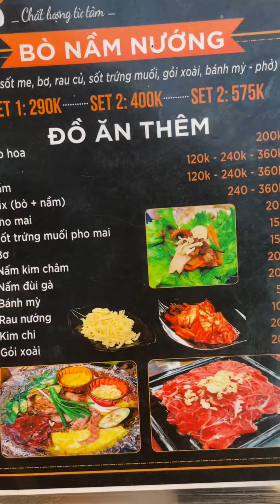Nướng Vỉa Hè Chỉ Bán Thịt Tươi Không Đông Lạnh | Ở Hà Nội